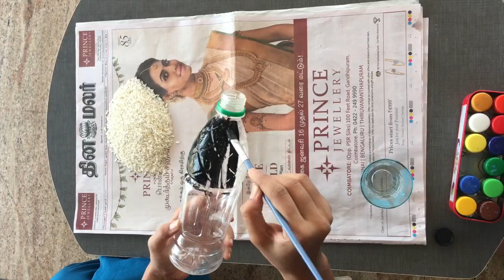DIY : Rose and Flower pot from waste product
In this we see about how to make a beautiful rose and wonderful flower pot  from waste product. It will be very easy to make and one of the super cool gift too.